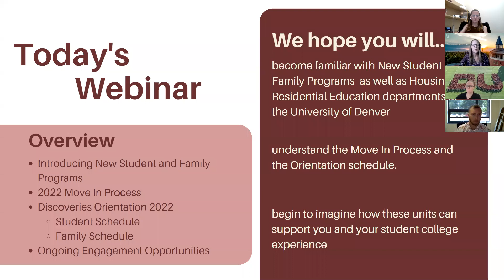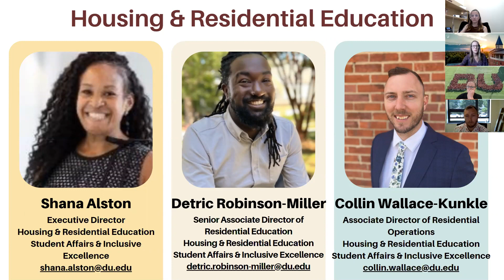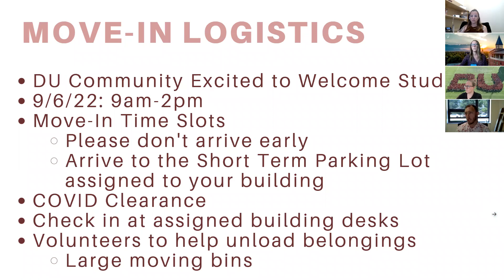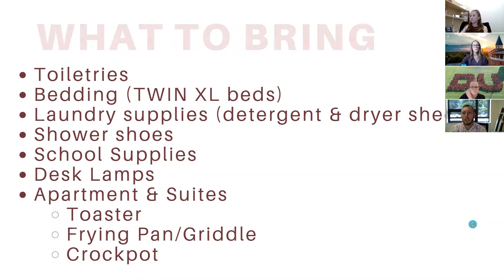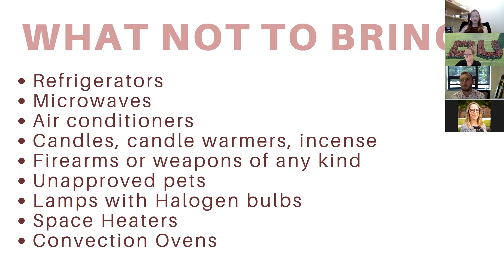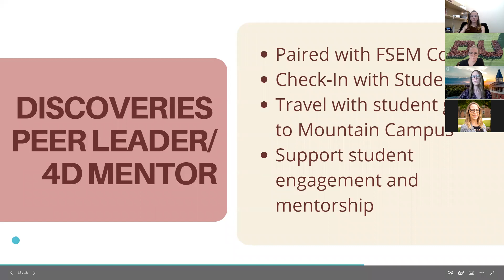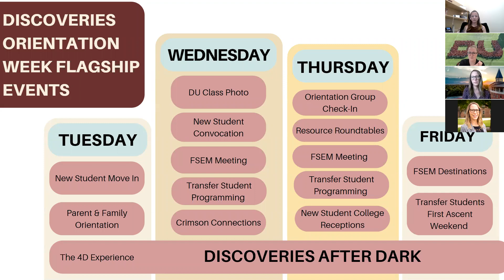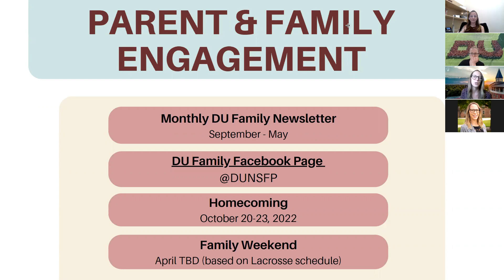DU Family Webinar: Move-In & Discoveries Orientation 2022